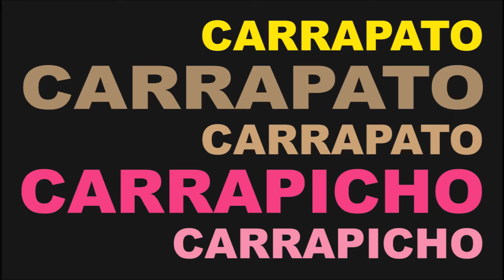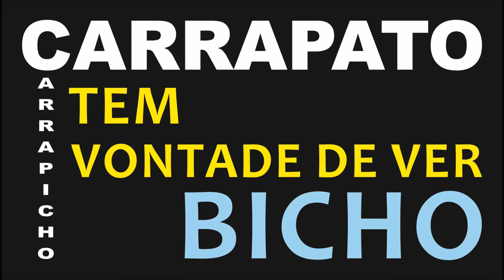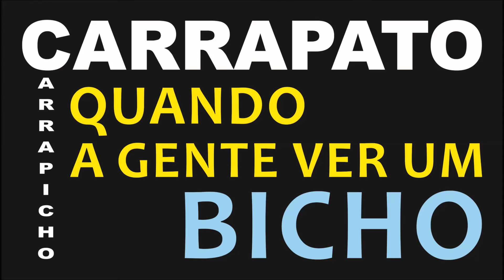Carrapato e Carrapicho - Tiquequê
Música Espetáculo de Encerramento 2014 - Escola Interativa - Guaxupé - MG.

O Espetáculo de Encerramento da Escola Interativa foi um verdadeiro sucesso e contou um uma trilha sonora rica em qualidade, a música Carrapato e Carrapicho do Grupo Tiquequê está entre elas. Nós disponibilizamos as músicas em nosso site para que pais e alunos possam conferir.

- Confira